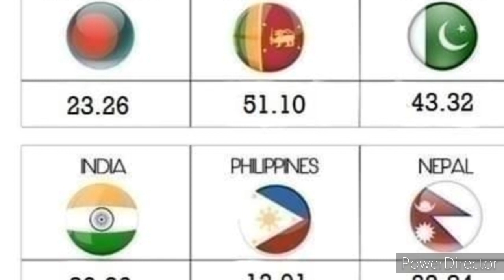Qatar riyal exchange 22.03.2020***